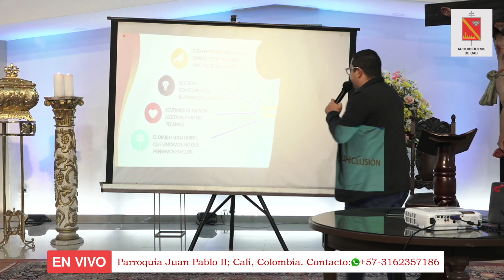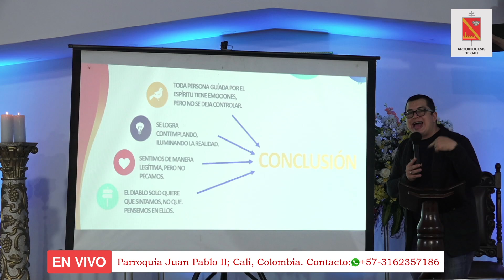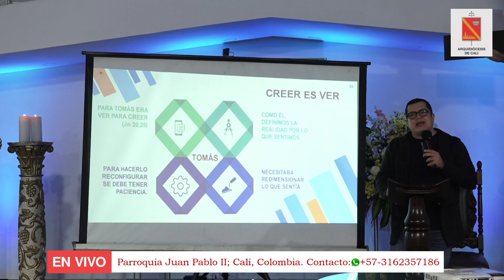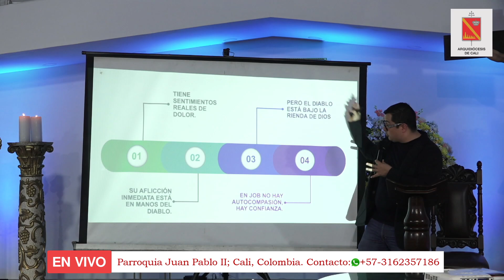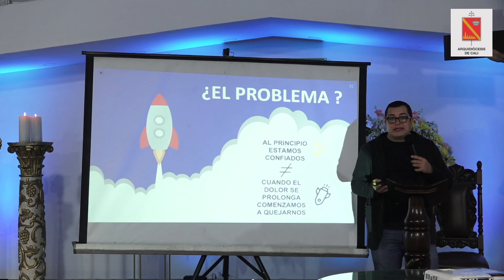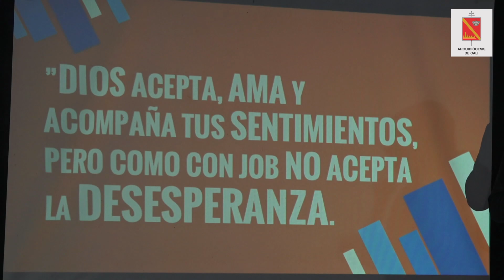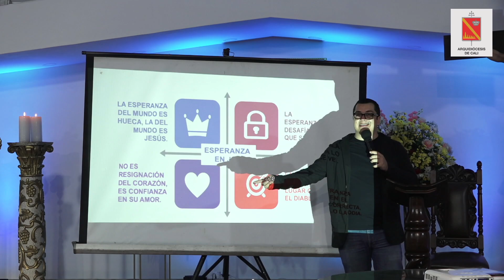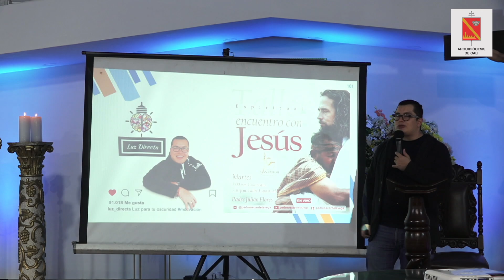Taller de Encuentro con Jesús; martes 26 de enero 2021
PadreOscarDeLaVega, Sacerdote de la Arquidiócesis de Cali.
Cali, Valle del Cauca, Colombia; Sur América

Ayuda para Ayudar a otros:

Enlace Obra Social de la Iglesia.